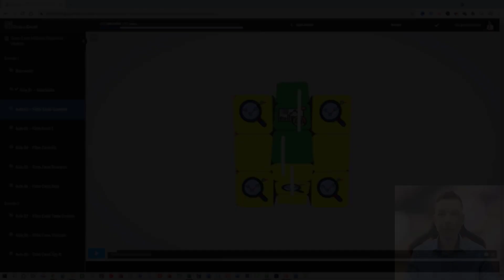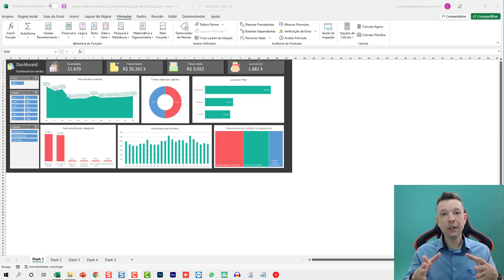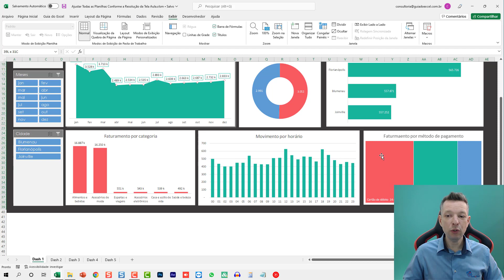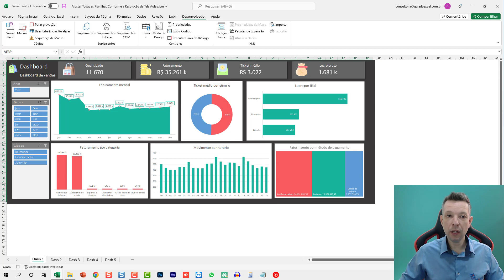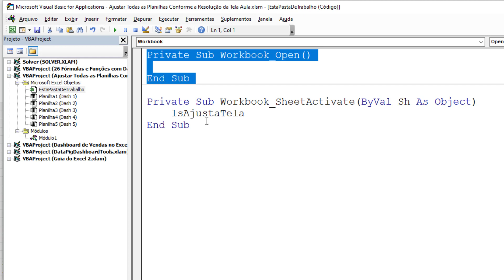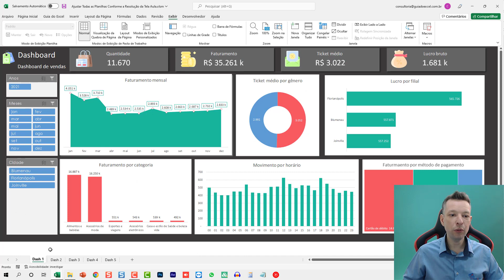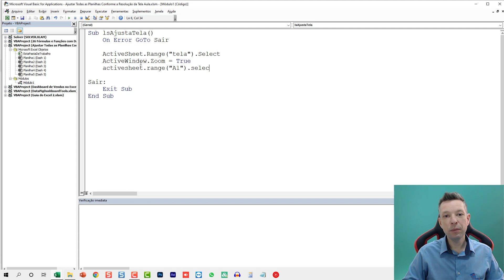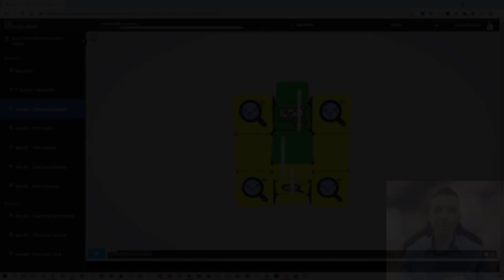Ajustar as Planilhas Conforme a Resolução da Tela no Excel